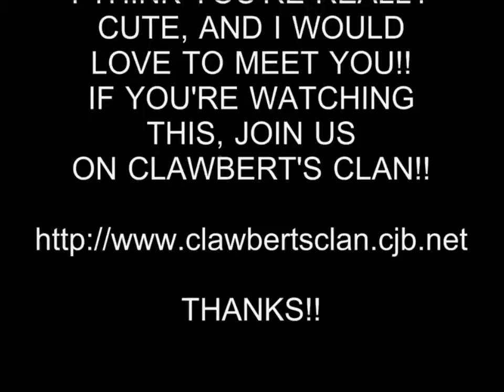HOT GIRL 78